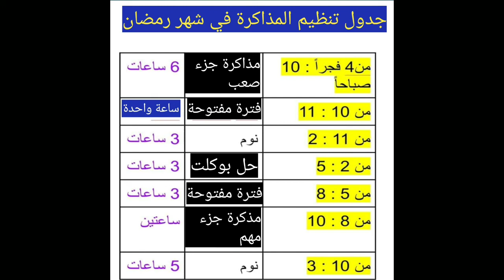احسن جدول مذاكرة فى رمضان 2024 | فهمنى كيمياء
كيف تذاكر في رمضان أحسن طريقة المذاكرة في رمضان 2024 كيف تذاكر في رمضان احسن طريقة المذاكرة في رمضان 2024 نصائح تهمك لما تذاكر في رمضان أفضل جدول مذاكرة
كيف تذاكر في رمضان
أحسن طريقة مذاكرة
أحسن جدول مذاكرة في رمضان
رتب يومك في رمضان
ترتيب المذاكرة في رمضان
أقوى جدول للمذاكرة في رمضان
أحسن جدول لتنظيم المذاكرة في رمضان 2024
تنظيم المذاكرة في رمضان
نصيحة لتنظيم المذاكرة في رمضان 1445
أقوى نصيحة في رمضان 1445
جدول مذاكرة مواد علمي علوم في رمضان 2024
جدول مذاكرة مواد علمي رياضة في رمضان 2024
جدول مذاكرة مواد القسم الأدبي في رمضان 2024
جدول رمضان لمذاكرة القسم العلمي
جدول رمضان لمذاكرة القسم الأدبي
جدول رمضان لمذاكرة جميع الصفوف الدراسية
جدول رمضان لمذاكرة جميع المراحل التعليمية
لما تذاكر في رمضان المذاكرة افضل للطريقة للمذاكرة فى رمضان و ابعته لاصحابك وتابعوا مع بعض علشان تستفيدوا بافضل طريقة للمذاكرة
يشرح هذا الفيديو جدول مقترح للمذاكرة خلال شهر رمضان المبارك لكلبة الصف الثالث الثانوي .
فلا تنس الاشتراك  فى القناة والإعجاب بالفيديو ومشاركة الفيديو
لاتنس الاشتراك  والإعجاب بالفيديو ومشاركة الفيديو
وضع لنا تعليقا على الفيديو
وضع لنا سؤالك فى التعليقات و يمكنك التواصل معنا فى صفحتنا الرسمية

نصيحة افضل طريقه مذاكره في شهر رمضان
افضل طريقه مذاكره في شهر رمضان